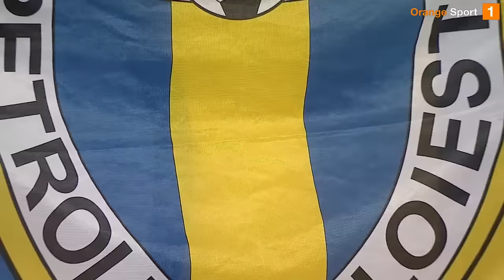REZUMAT | Petrolul - Univ. Craiova 2-3. Spectacol la Ploiești, oltenii sunt matematic în play-off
Superliga, etapa a 28-a

Petrolul Ploiești - Universitatea Craiova 2-3 (1-2)

Au marcat: Huja (45+1), G. Grozav (47) / Markovic (32), Baiaram (40, 58)

Echipele de start:

Petrolul: Zima - L. Dumitriu, Papp, Meijers, Huja - L. Dumitriu, Jair, Diomande, Hanca - Musi, Irobiso, G. Grozav

Rezerve: Eșanu, Bălbărău, Garutti, Radu, Takayuki Seto, Bratu, Jyry, Dumitrache, D. Paraschiv, Berisha, Răducan

Antrenor: Florin Pârvu

Univ. Craiova: L. Popescu - Căpățână, Maldonado, Screciu, Ndong - A. Crețu, Mateiu, Houri - Baiaram, Markovic, A. Mitriță

Rezerve: Goga, Vlădoiu, Badelj, Zajkov, R. Silva, Kozulj, Soiri, Mekvabishvili, Blesa, Kozulj, Câmpanu, A. Ivan, Danciu

Antrenor: Ivaylo Petev